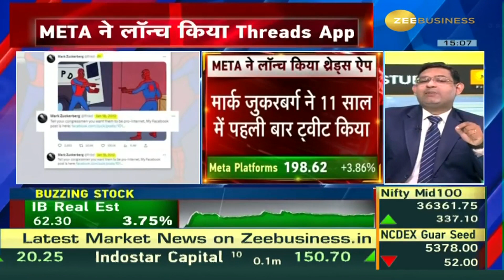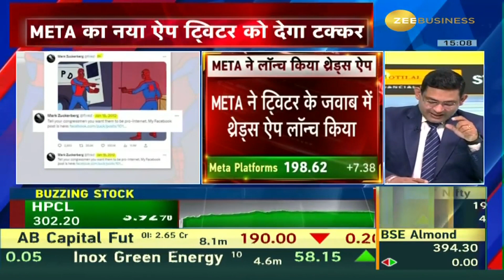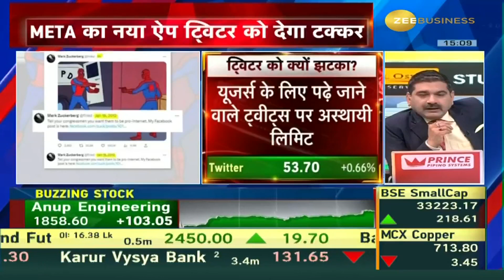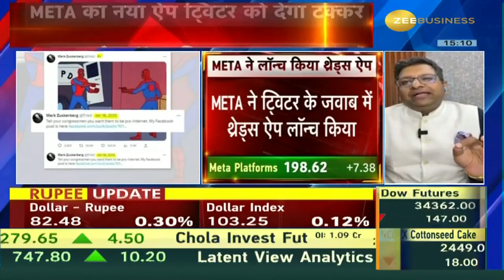Threads vs Twitter: Meta's Zuckerberg Tweets After Instagram Threads Launch in Jab at Musk's Twitter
⚠️Threads App: Meta ने लॉन्च किया Threads App, क्या Twitter को दे पाएगा टक्कर?

Mark Zuckerberg ने 11 साल में पहली बार ट्वीट किया !